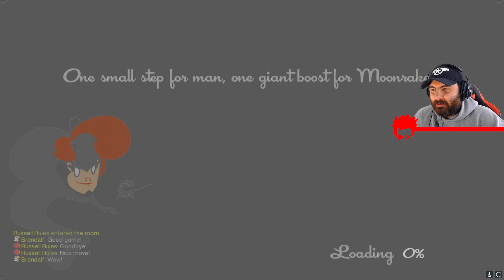I'M GETTING SO SALTY!! Speed Runners Funny Moments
In this Speedrunners Funny Moments Video, things are heating up as the competition get stiff.  This EPIC Multiplayer gameplay vid has Team Landed It dripping with sweat and leaves the smell of salt in the air!!

SpeedRunners is a 4 player competitive platformer with grappling hooks, power-ups, and interactive environments. Run, jump, swing around, fire rockets, grapple onto people to knock them off screen. In a city filled with superheroes, getting to crimes becomes a competition on its own. Fortunately there are enough rockets, bombs, grappling hooks, spikes, and other goodies lying around -- to make the competition fun. Welcome to SpeedRunners.